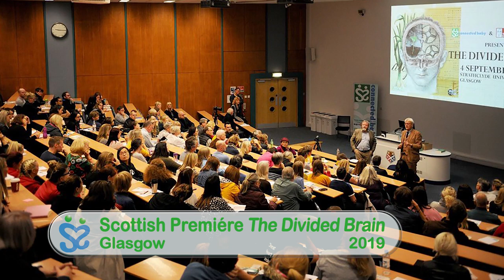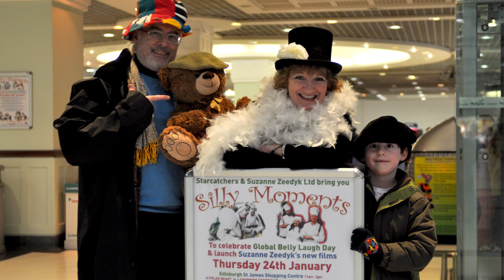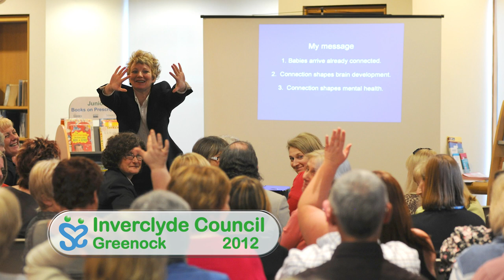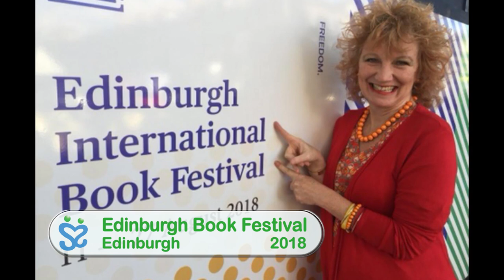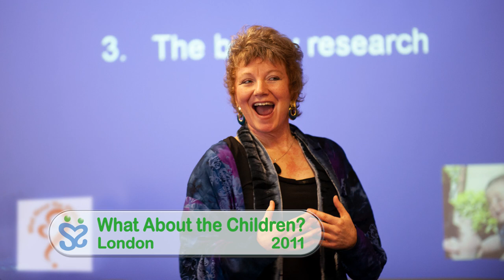Looking back on 10 Years of the Science of Connection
This video featured as part of the Anniversary Celebrations held on 16 June 2021, to mark ten years since Dr. Suzanne Zeedyk set off to disseminate the science of connection to the public. This video provides a retrospective look back at the energy and the audiences of that decade.

The photos make it clear just how far interest in the science has spread. As Suzanne said during the party, she is grateful to every single organisation who has chosen to partner with her and to every single person who has engaged with this message. Creating a vision for the world takes all our voices.

The music for this video was written and recorded by Siobhan Argyle. It is published here with her permission.

If you would like to see the recording of the Celebration Event, the video is available elsewhere on Suzanne Zeedyk’s YouTube Channel.